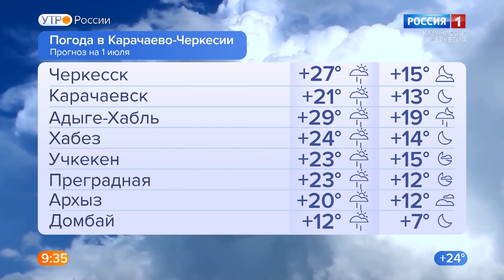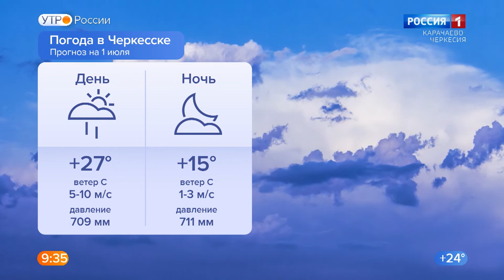Утро пятницы. Карачаево-Черкесия 01.07.2022